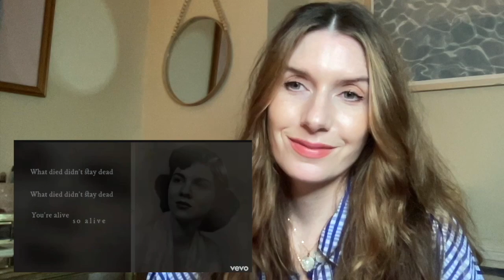Therapist Reacts/Analyzes/Reviews: "Marjorie" from Taylor Swift's Evermore Album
Hello my beautiful viewers! Thank you all for the comments and support with the last video and I wanted to continue discussing the experience of grief and loss, so I chose to review/react/analyze the song "Majorie" by Taylor Swift. This song is about her grandmother and it makes me reminisce about my grandfather. I hope this song is a comfort to you all and thank you for the support!

MY BOOK IS OFFICALLY RELEASED!!! "Hey Addiction, Thanks for NOTHING: A Brutally Honest Guide to Loving an Addict Without Losing Your Mind'
Please leave more recommendations in the comments below. I love reading them all!

My reactions are my own personal reactions, which I am entitled to have. I am not communicating a diagnosis of any person in this video as no one in this video is my client and I am not assessing them.

Pre-order my book, Hey Addiction Thanks for Nothing! on my instagram